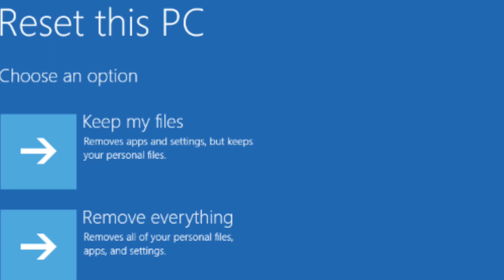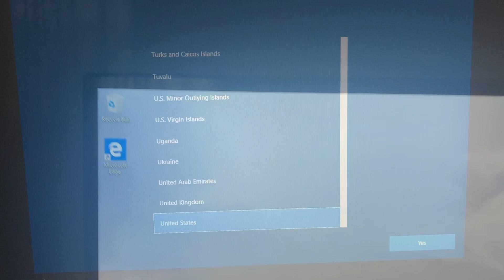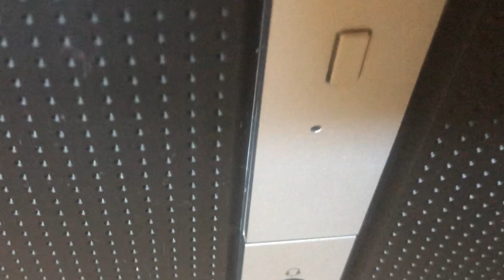Resetting windows % appears stuck? Keep waiting! HP 570 P033W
I picked up this HP 570 P033W second hand. While working through a factory reset/fresh install of windows, I noticed that the resetting process appeared to be stuck and it made me concerned something was wrong. However, with more time and patience the process finished and my windows 10 reinstalled. If you are thinking that the process is stuck at whatever percentage, keep waiting, it will work!